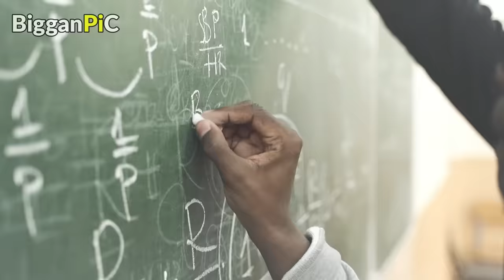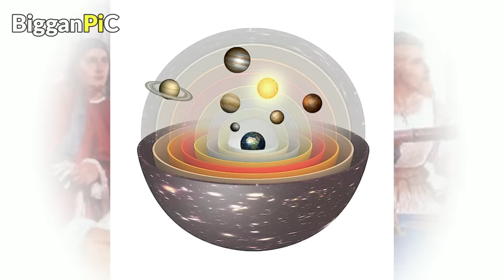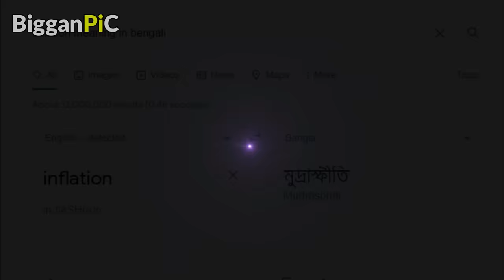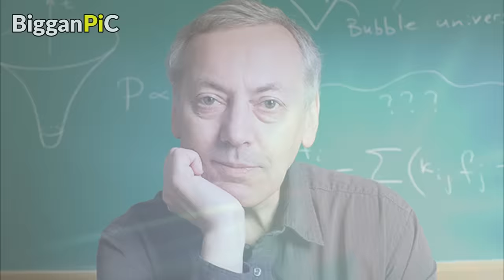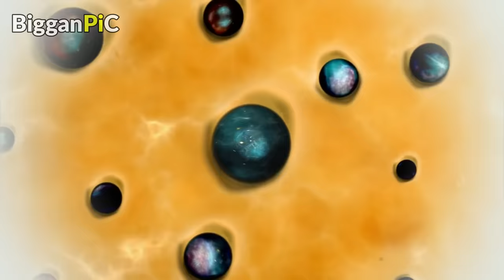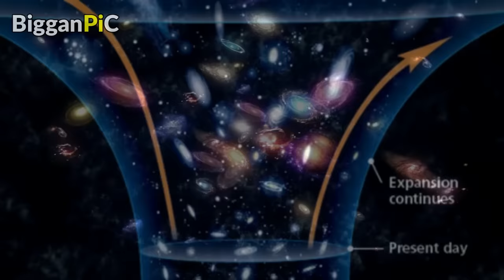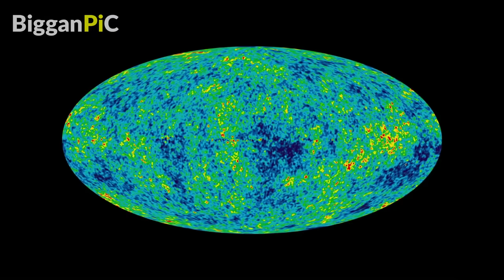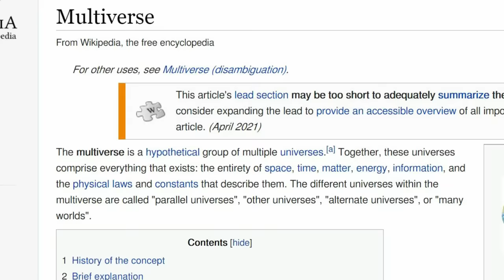মাল্টিভার্স এবং প্যারালাল ইউনিভার্স Multiverse and Parallel Universe Explained in bangla Ep 42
This video about Multiverse and Parallel Universe explained in bangla/bengali with animation.

The multiverse is a hypothetical group of multiple universes. Together, these universes comprise everything that exists: the entirety of space, time, matter, energy, information, and the physical laws and constants that describe them. The different universes within the multiverse are called "parallel universes", "other universes", "alternate universes", or "many worlds".

Multiple universes have been hypothesized in cosmology, physics, astronomy, religion, philosophy, transpersonal psychology, music, and all kinds of literature, particularly in science fiction, comic books and fantasy. In these contexts, parallel universes are also called "alternate universes", "quantum universes", "interpenetrating dimensions", "parallel universes", "parallel dimensions", "parallel worlds", "parallel realities", "quantum realities", "alternate realities", "alternate timelines", "alternate dimensions" and "dimensional planes".

The physics community has debated the various multiverse theories over time. Prominent physicists are divided about whether any other universes exist outside of our own.

Some physicists say the multiverse is not a legitimate topic of scientific inquiry.Concerns have been raised about whether attempts to exempt the multiverse from experimental verification could erode public confidence in science and ultimately damage the study of fundamental physics.Some have argued that the multiverse is a philosophical notion rather than a scientific hypothesis because it cannot be empirically falsified. The ability to disprove a theory by means of scientific experiment is a critical criterion of the accepted scientific method.Paul Steinhardt has famously argued that no experiment can rule out a theory if the theory provides for all possible outcomes.

In 2007, Nobel laureate Steven Weinberg suggested that if the multiverse existed, "the hope of finding a rational explanation for the precise values of quark masses and other constants of the standard model that we observe in our Big Bang is doomed, for their values would be an accident of the particular part of the multiverse in which we live."

Eternal inflation is a hypothetical inflationary universe model, which is itself an outgrowth or extension of the Big Bang theory.

According to eternal inflation, the inflationary phase of the universe's expansion lasts forever throughout most of the universe. Because the regions expand exponentially rapidly, most of the volume of the universe at any given time is inflating. Eternal inflation, therefore, produces a hypothetically infinite multiverse, in which only an insignificant fractal volume ends inflation.

The cosmic microwave background (CMB, CMBR), in Big Bang cosmology, is electromagnetic radiation which is a remnant from an early stage of the universe, also known as "relic radiation".The CMB is faint cosmic background radiation filling all space. It is an important source of data on the early universe because it is the oldest electromagnetic radiation in the universe, dating to the epoch of recombination. With a traditional optical telescope, the space between stars and galaxies (the background) is completely dark. However, a sufficiently sensitive radio telescope shows a faint background noise, or glow, almost isotropic, that is not associated with any star, galaxy, or other object. This glow is strongest in the microwave region of the radio spectrum.

Video edit by filmora.

Attribution:
The Fabric of the Cosmos_ Universe or Multiverse